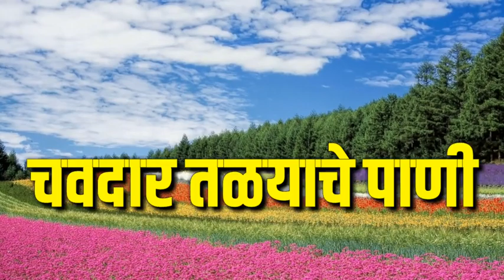Std 4 th Poem Chavdar Talyache pani |इयत्ता 4थी कविता चवदार तळयाचे पाणी